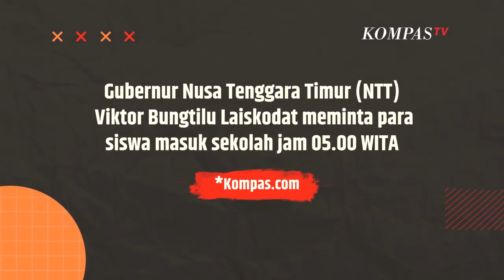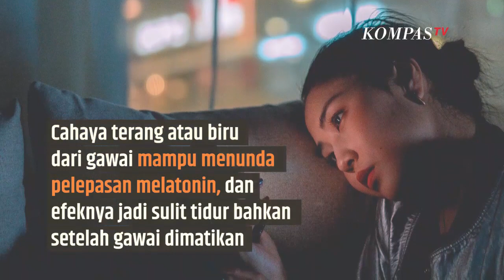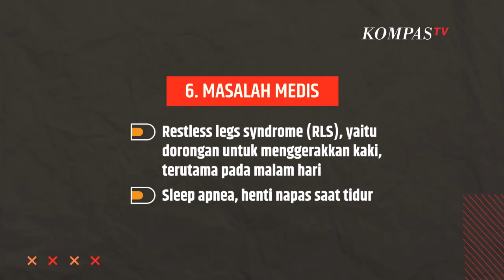Sekolah di NTT Masuk Jam 5 Pagi, Benarkah Belajar Pagi Berdampak pada Waktu Tidur Remaja SINAU